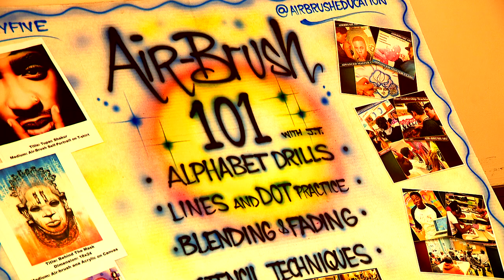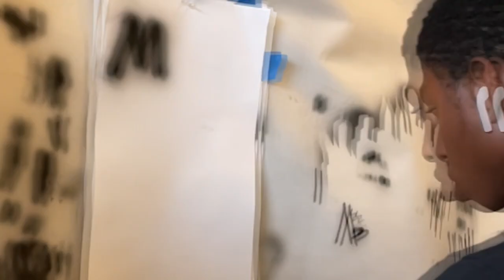The Jerrick Report: Airbrush 101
If you're going to tell them to put down the gun, give them something else to pick up. Local artist uses his talent to help keep young people out of trouble.